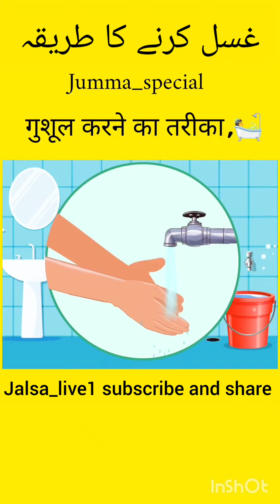Gusal ka tarika ||غسل کرنے کا طریقہ||गुसल करने का तरीका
gusl ka tarika

gusl ka tarika sunni

gusl me kitne farz hai

gusle janabat ka tariqa

gusl ke farz

ghusl ke kitne farz hai

ghusl

gusl ke farz kitne hote hain

gusl ka sunnat tarika

gusl ka tarika aurat ka

gusal karne ka tarika

gusal ka tarika

gusal kaise karte hain

gusal karne ka sahi tarika

gusal karne ki dua

gusal ke farz

kaise karen

gusl kaise kiya jata hai

gusal karne ki niyat

ghusal ke faraiz

gusal ka tarika

gusal ka sahi tarika

gusal ka bayan

गुस्ल का तरीका

gusal ka tarika aurat ka

gusal ka sahi tarika kya hai

ghusal ka sunnat tarika

gusal ka niyat

ghusal ka tarika bataen

ghusl ki dua

gusal ke farz

gusal ke price

gusl ke kitne farz hai

gusal ka tarika

ghusal ke faraiz

gusal ka kitna price hai

gusal ke baad wazu karna zaruri hai

gusal ke farz kitne hain

gusl ke kitne farz hote hain

gusal ke kitne farz hote hain

gusal ke farz

gusa gusa lade gentleman song

gusagusale gunna mamillo

ghusl ki dua

gusal kaise karen

ghusal

gusal kaise hota hai

gusl ka tarika

gusl ke farz

ghusl

gusal ke farz

gusal ke price

gusal ka tarika

ghusal ke faraiz

gusal ke farz kitne hai

gusal ka tarika

gusal ka bayan

gusal ka niyat

गुसल का तरीका

गुस्ल की दुआ

गुसल के प्राइस

गुसल के वाजीबात

ghusl ki dua

गुसल के प्राइस

गुसल कैसे करे

गुसल करने का तरीका

गुसल करने का सही तरीका

गुसल के दुरुस्त तरीके